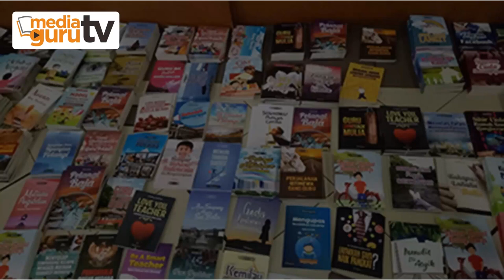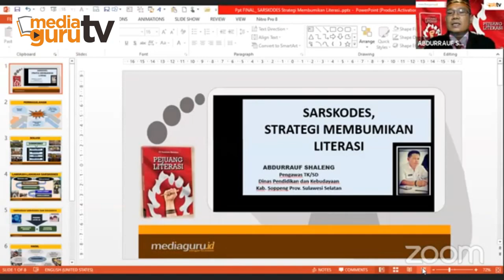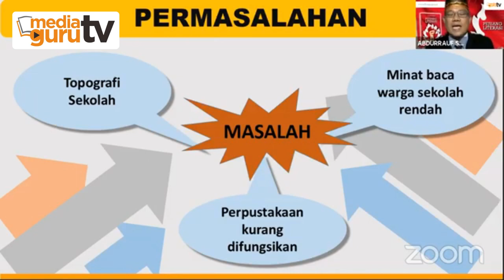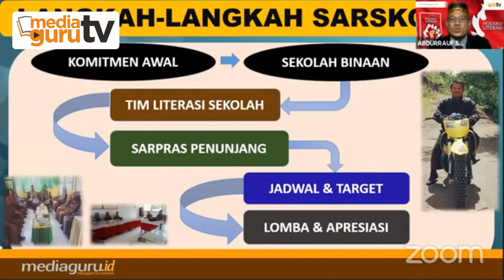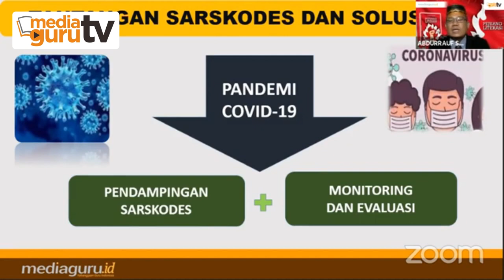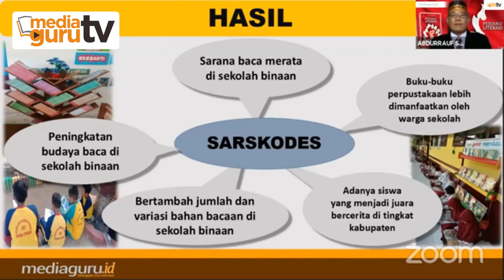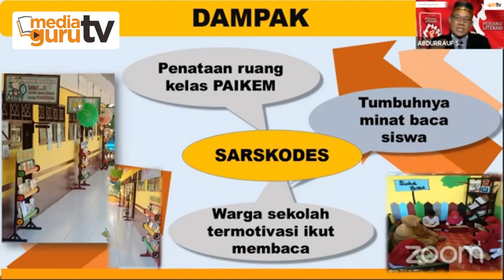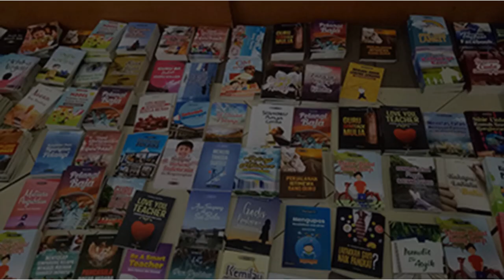Sarskodes, Strategi Membumikan Literasi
Apa itu Sarskodes? Inilah strategi membumikan literasi ala Abdurrauf Shaleng, pengawas TK/SD Dinas Pendidikan dan Kebudayaan Kabupaten Soppeng Sulawesi Selatan.
Simak video ini, dapatkan metodenya, dan langsung implementasikan untuk anak didik di sekolah maupun di rumah.